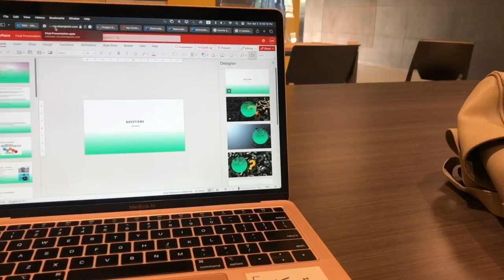Ramadan 2023 Vlog | 5am morning, quran, arabic, studying on campus, mini q&a